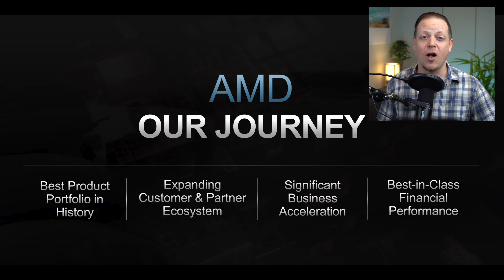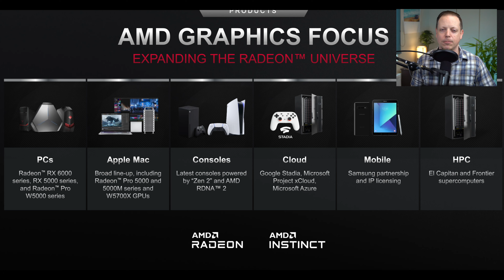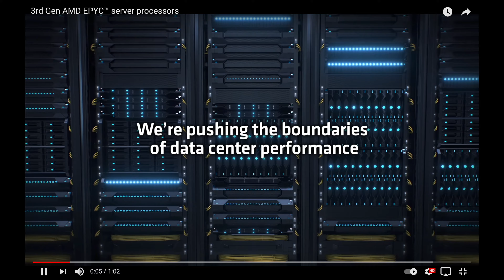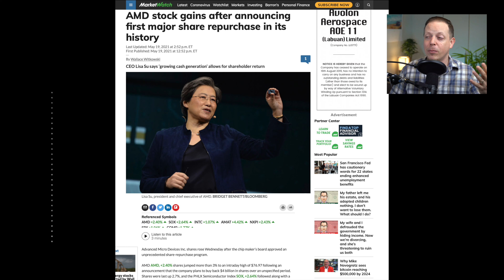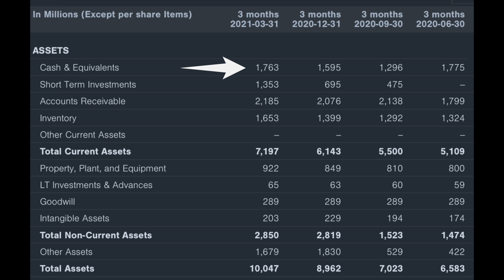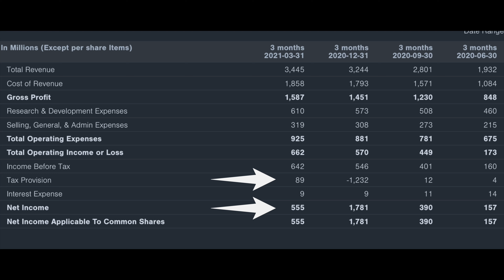3 Reasons AMD is a CRAZY DEAL NOW! AMD Stock Analysis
AMD's been breaking records and taking market share, but at the same time we're not seeing the stock price making any assertive moves. This presents a massive opportunity for those of us who are looking to invest in a company that shows tremendous growth potential while being potentially massively undervalued as well.

00:00 Introduction
01:06 Reason 1
04:26 Reason 2
07:21 Reason 3

►Benzinga for Analysis

► Super Easy to Use Stock Charting Tool (HyperCharts):